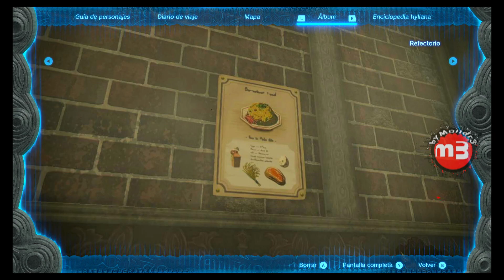Mondr3 VS TLOZ: Tears of the Kingdom |093| byMondr3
Nintendo Switch
 Opening
  Takeoff (Sting) - Ethan Meixsell
 Ending
  Sharp - Jeremy Korpas
Nintendo Entertainment Planning & Development